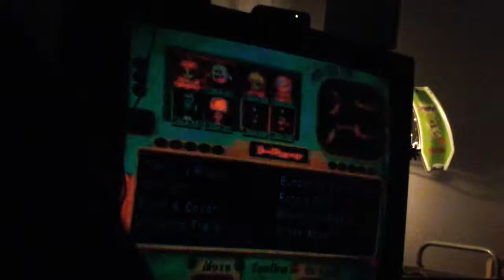Mario party 7 grin and bar it and unhappy trails!